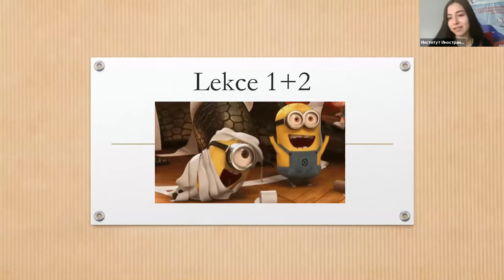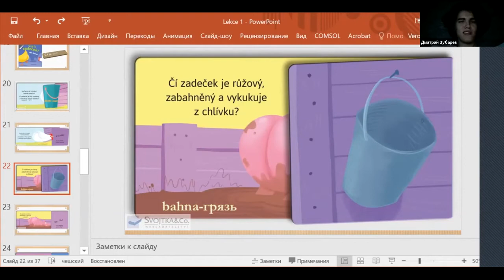Как проходят уроки чешского языка